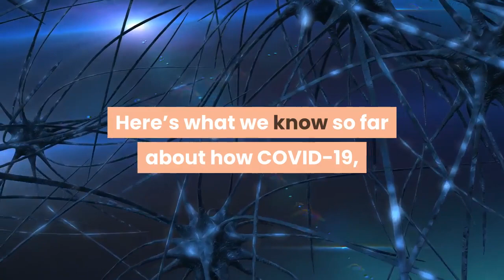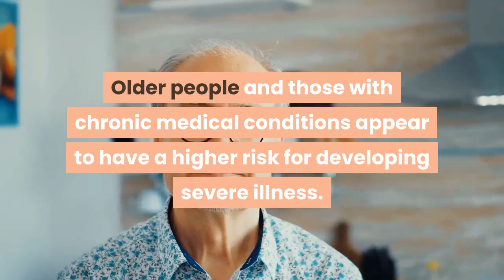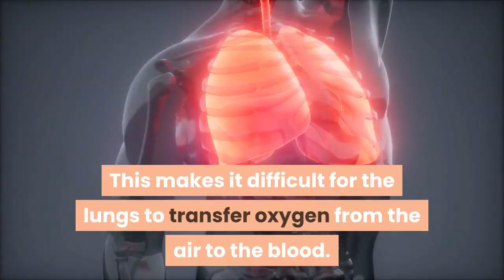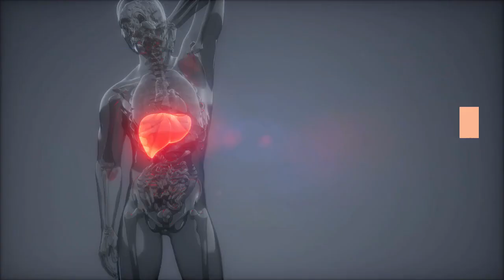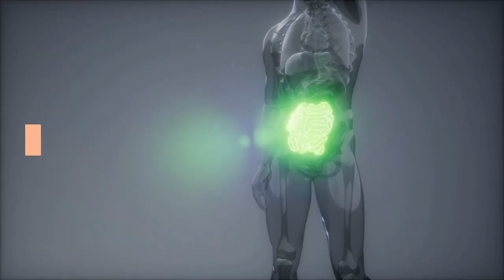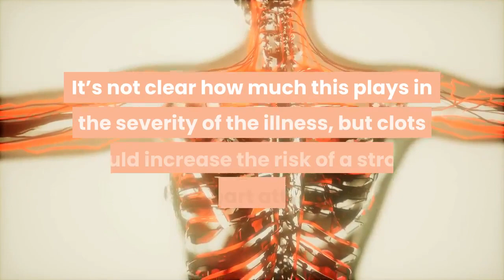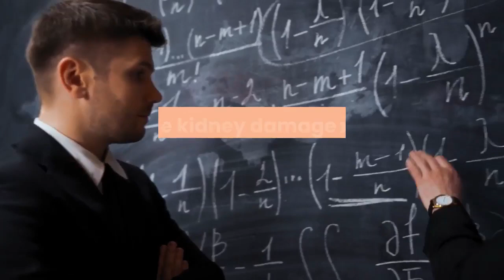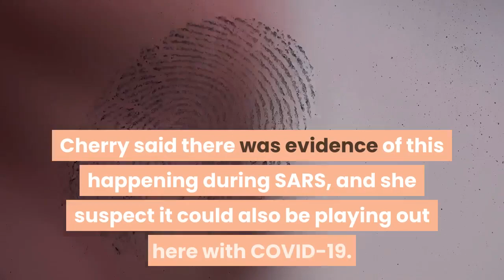What does Covid-19 do to your body? | Covid destroy body, inflame lungs, attack cells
What Else Does COVID-19 Do to Your Body? — So COVID-19 is more likely to go deeper than viruses like the common cold. Your lungs might become inflamed, making it tough for you to breathe. This can lead to pneumonia, an infection of the tiny air sacs (called alveoli) inside your lungs where your blood exchanges oxygen and carbon dioxide.

COVID-19 seems to be able to attack cells that line your blood vessels. Aside from heart issues, it can also cause blood clots that lead to a stroke ...

The virus may attack the kidneys directly, or kidney failure may be part of whole-body events like plummeting blood pressure. Intestines. Patient ...

Coronaviruses can cause a wide range of illnesses, including the common cold and COVID-19. These typically affect the respiratory system, but they can affect other systems, too.

A person might have a higher risk of developing severe symptoms if they are older, have a weakened immune system, or have another health condition.

So how is the virus attacking the body, why are some people being killed and how is it treated?